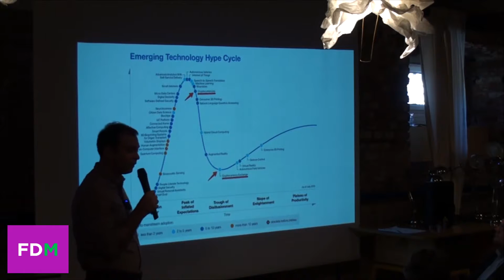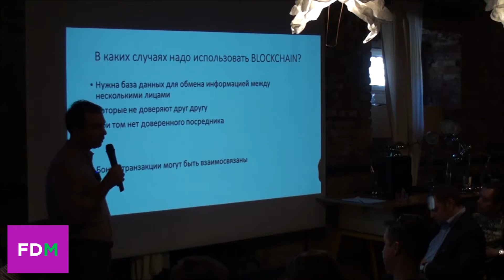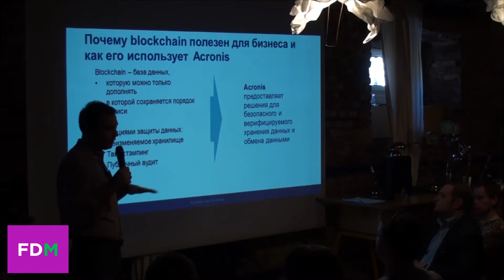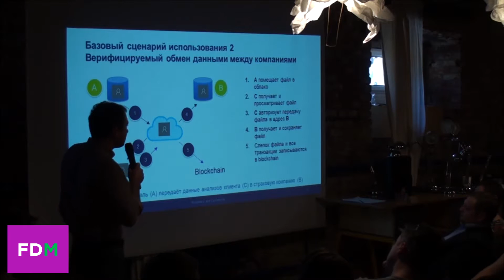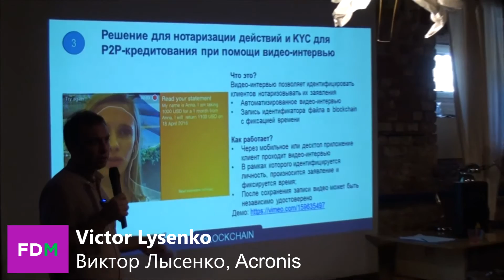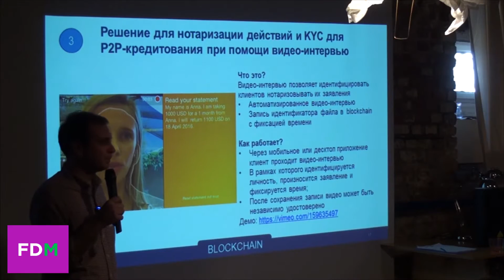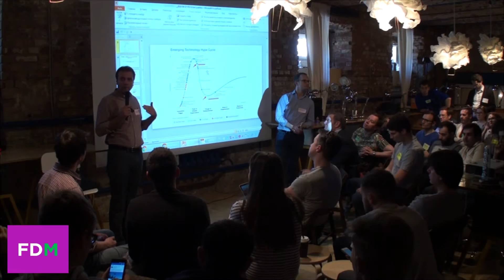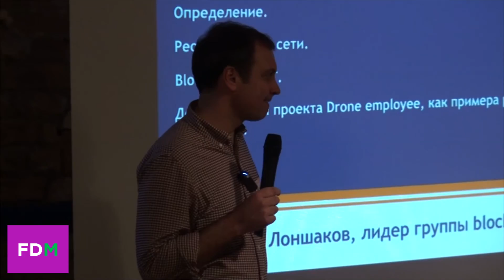2016 04 17 FoundersDevelopers Blockchain Bitcoin Unicorns Yellow Door Victor Lysenko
Заказать услугу можно по телефону: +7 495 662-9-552
Компания СаундСервис